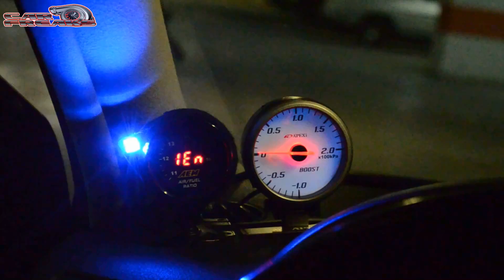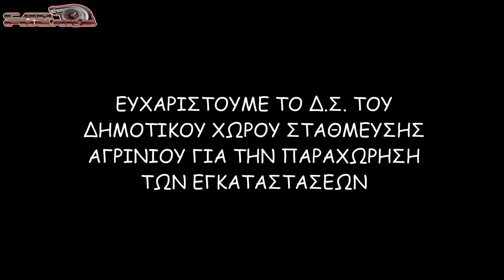Car Freaks Gr: Vw Golf Gti GTX3076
Aλλη μία παρουσίαση από τους Car Freaks Gr έφτασε στις οθόνες σας!
Αυτή την φορά ένα πολύ δυνατό Golf Gti αναλαμβάνει να ποζάρει στο φακό μας για τα μάτια σας και μόνο!!!